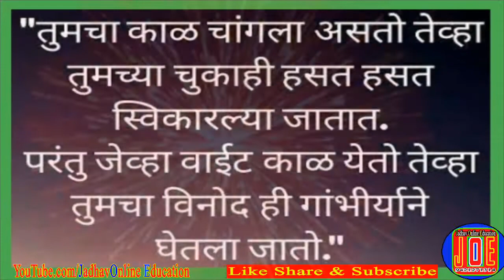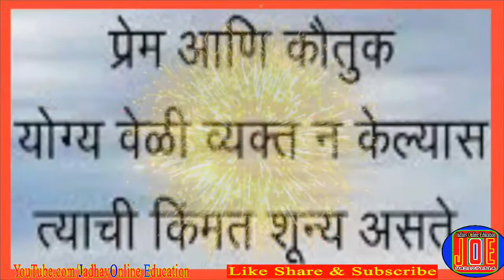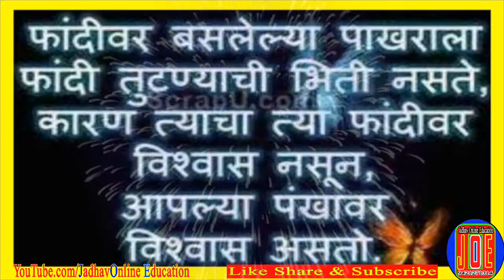मराठी सुविचार Marathi Suvichar Quotes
Marathi suvichar bhag 3